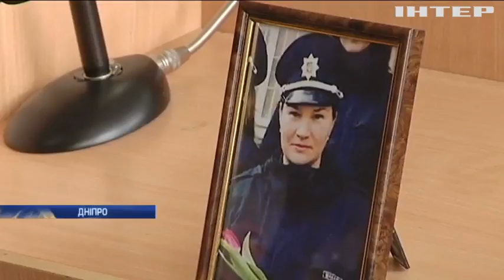Вбивцю поліцейських засудили до довічного ув'язнення